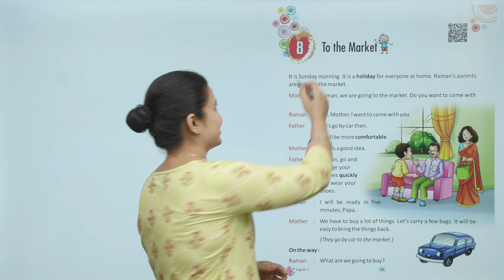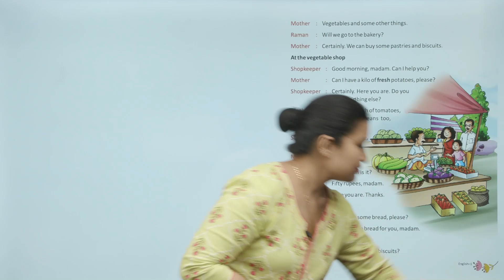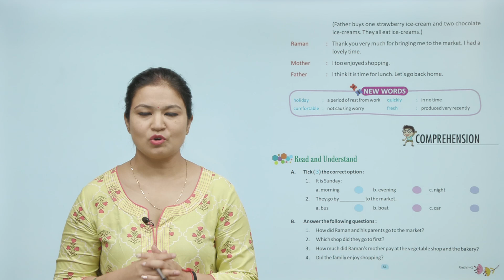Ch 8| English Class 1 | To The Maret | For children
English, a new launching of Ace Publishing House, is embellished with all the features for which the products of Ace Publishing House are famed i.e. rich study material, creative illustrations, thoughtful presentation, interactive exercises, quality printing and much more. But what makes it different from other is that the books of the series are geared up with digital animation, web-support and animated videos wherever required.